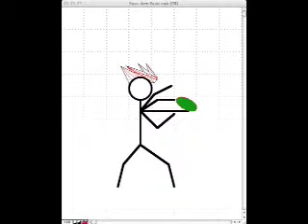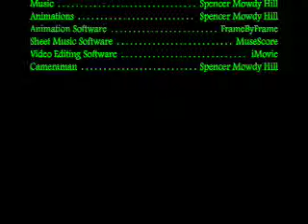Spencer's Totally Random Stopmotion Animations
This is a collection of animated/stopmotion shorts I made with an iBook G4, Appleworks, FrameByFrame, iMovie, and a video camera in my spare time. I also wrote the main song in the video (Electronia).